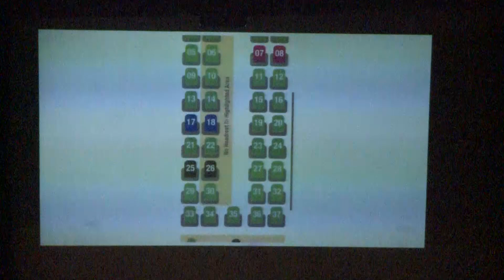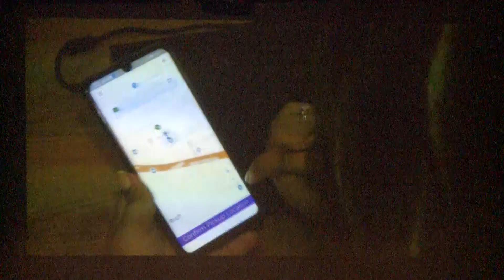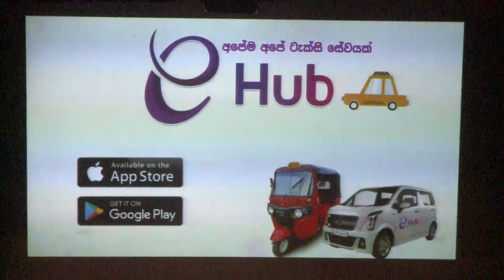ලාංකීය ප්‍රවාහන ක්‍ෂේත්‍රයට අලුතෙන් එකතුවන ශ්‍රී ලාංකික ටැක්සි සේවය (E-hub)